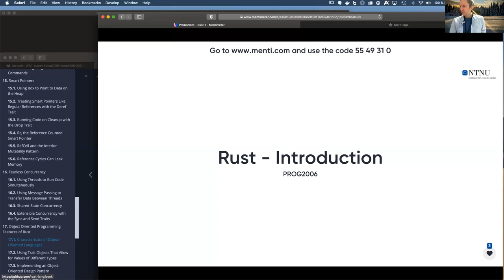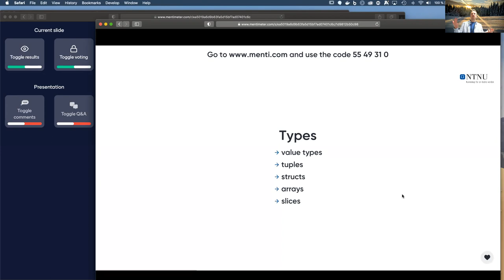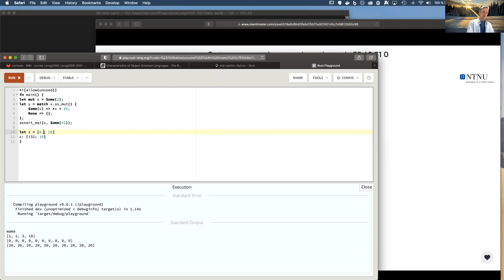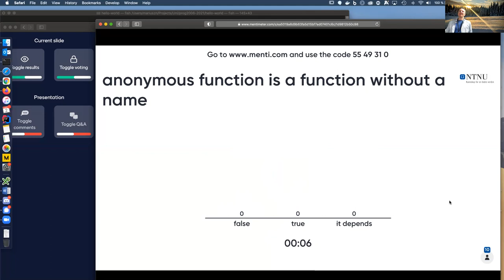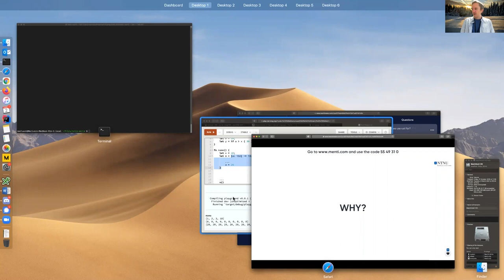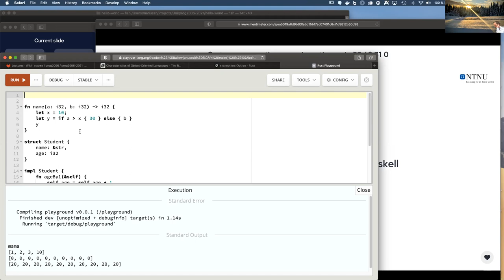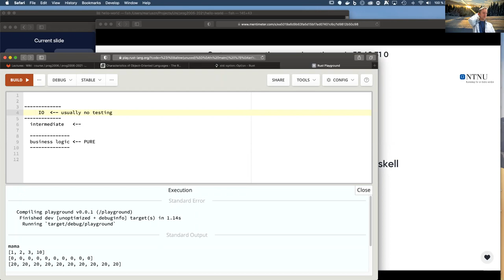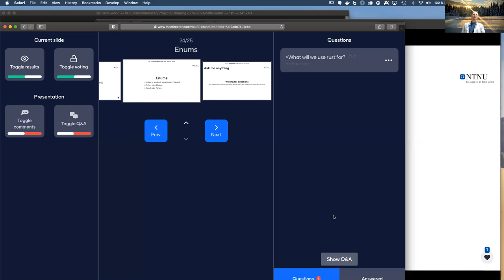PROG2006: Rust intro - basic types, functions and closures.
Rust introduction. Basic types. Arrays, Tuples. Functions and closures.